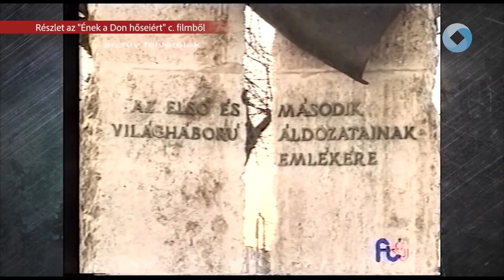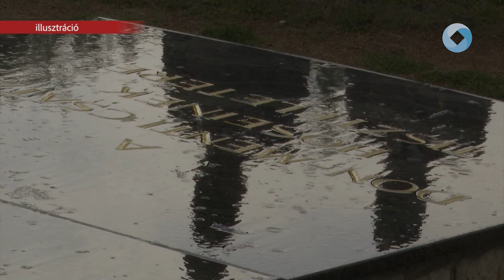Requiem a Don hőseiért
Középiskolások számára hirdetett vers- és prózaíró pályázatot a Vörösmarty Társaság és a Doni Bajtársi és Kegyeleti Szövetség. A „Requiem a Don hőseiért” című kiírás legjobb alkotásait díjazzák is a szakemberek. A pályaműveket február 15-ig lehet beküldeni.